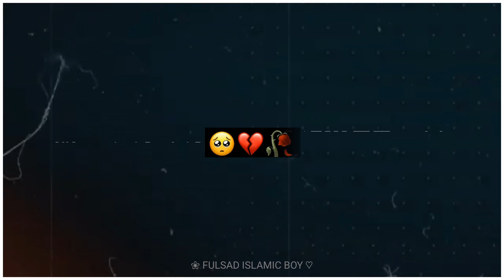black screen status video bangla || New Video | Islamic Status | Fulsad Islamic Boy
_status_video
bangla_short status_video
bhojpuri song

black screen lyrics video black screen lyrics video editing alight motion black screen lyrics statusblack screen lyrics status love song
Black Screen on screen,
Black screen whatsapp status new,
Black screen love story,
Black screen love status,
Black screen status sad song,
Black screen new,
Black screen new status,
Black screen song,
Black screen song bangla,